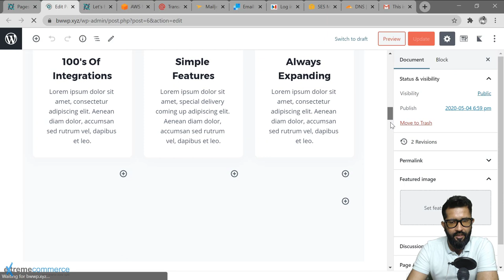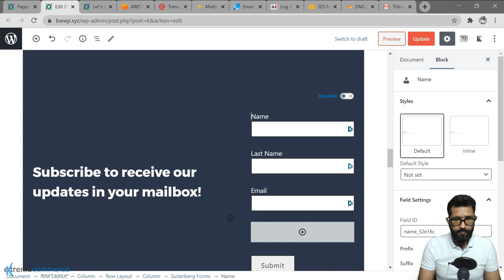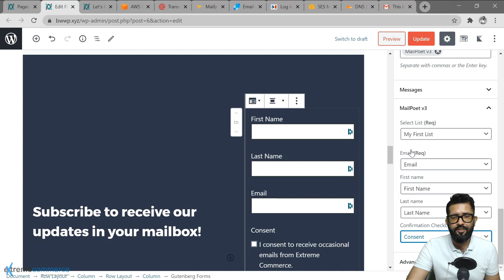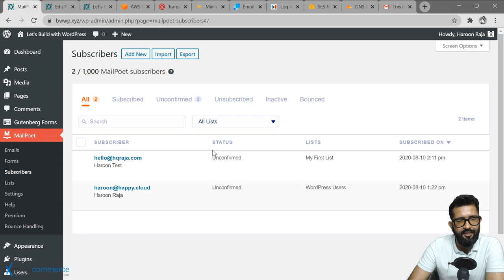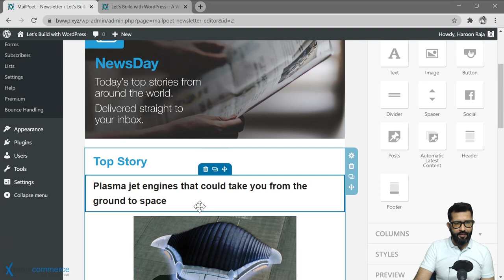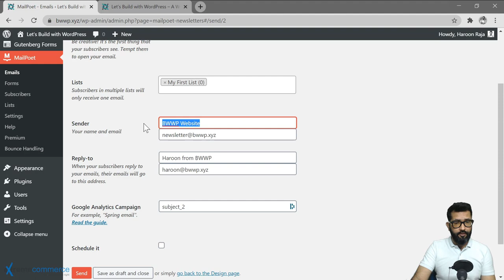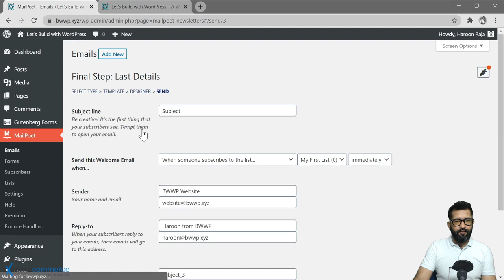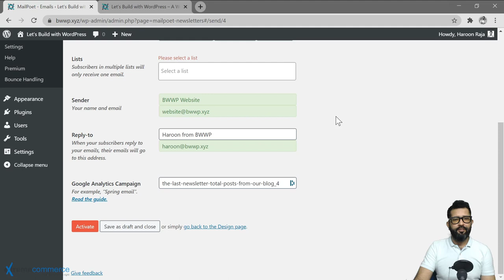Newsletter Subscription Form Setup | Urdu / Hindi (Step-by-Step Guide) | WordPress Course